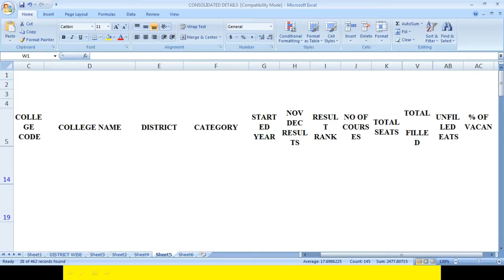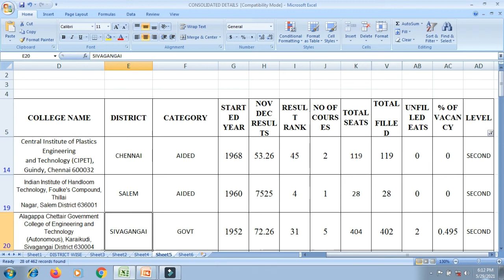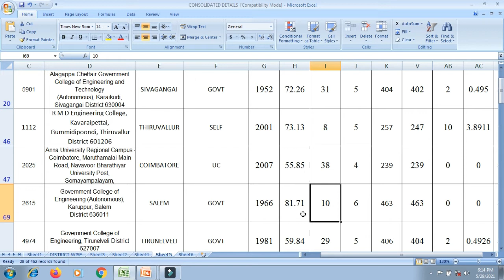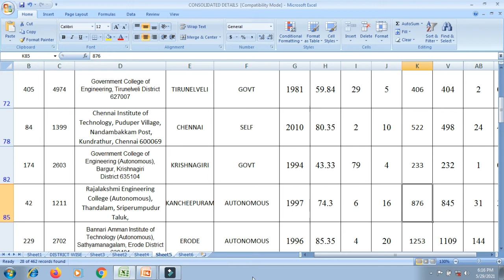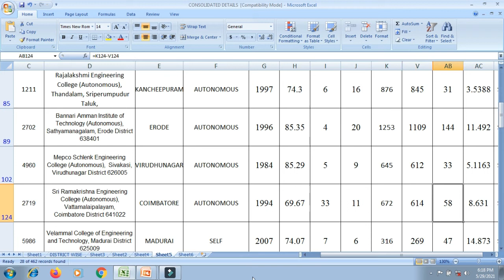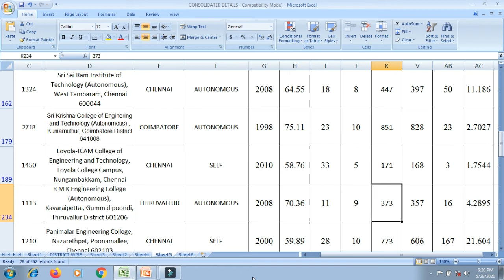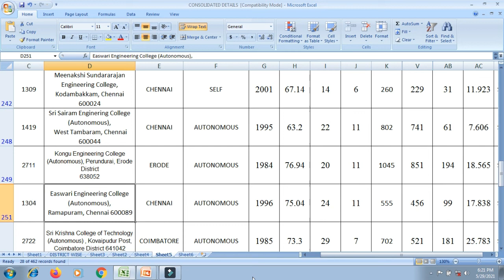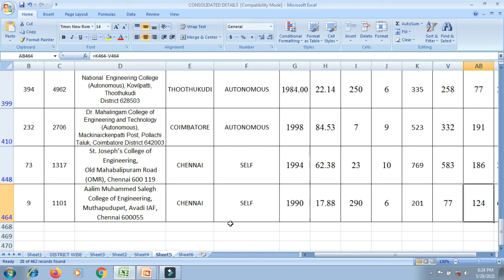TIER 2 TAMILNADU ENGINEERING COLLEGES | DETAILS | ANALYSIS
DETAILS ABOUT TIER 2 ENGINEERING COLLEGES